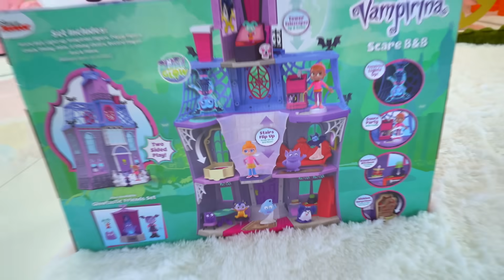Diana and Roma play with Surprise Eggs & open toys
Diana and Roma turned into cartoon characters. Kids pretend play with surprise eggs and open toys Vampirina and PJ Masks.